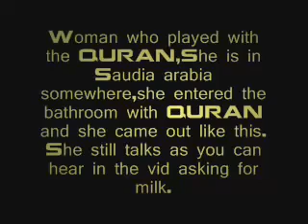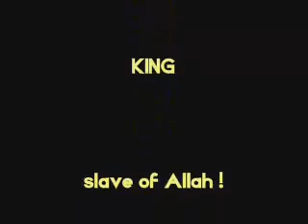a women punished by Allah.flv